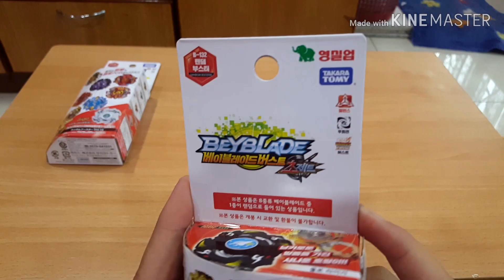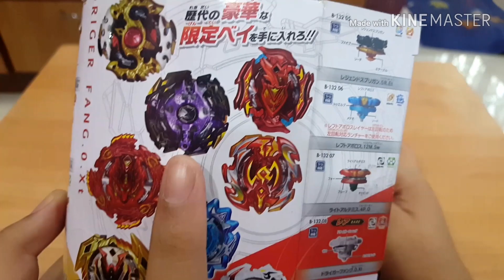ADAKAH AKU DAPAT BEYBLADE RARE?? B-132 RANDOM BOOSTER VOL.14 | Beyblade Malaysia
Follow instagram aku : abdul_hakam03

Sentiasa melaibas tanpa batas